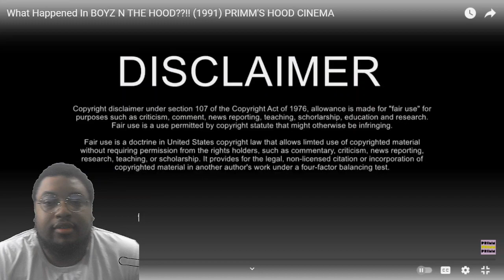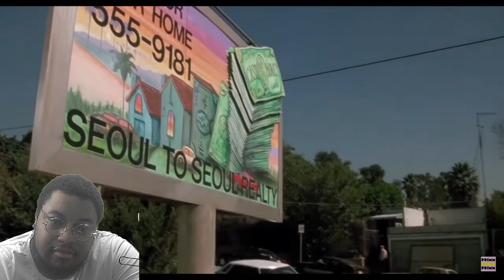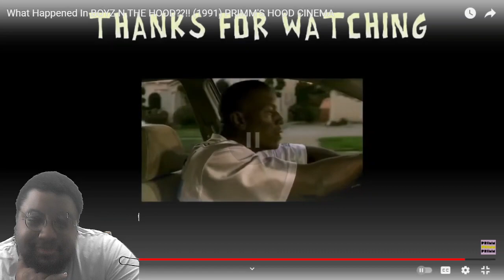PRIMM'S HOOD CINEMA: BOYZ N DA HOOD | REACTION